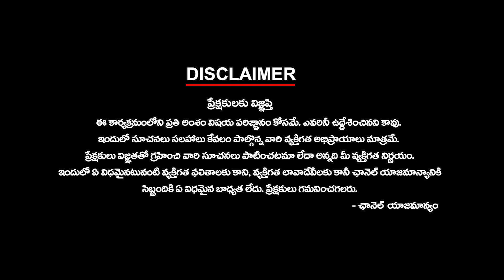ఆత్మ అనేది ఉందా చనిపోయాక ఏమవుతుంది | Dr. Anantha Lakshmi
ఆత్మ అనేది ఉందా చనిపోయాక ఏమవుతుంది | Dr. Anantha Lakshmi | ktvtelugu KtvTelugu @KtvTeluguNews